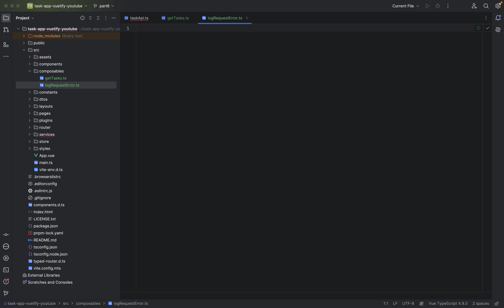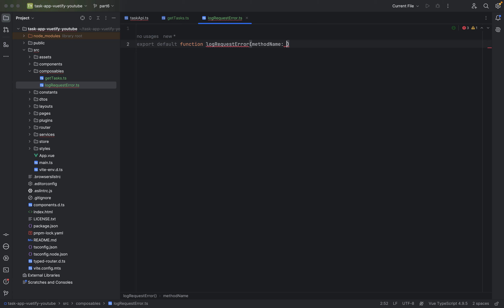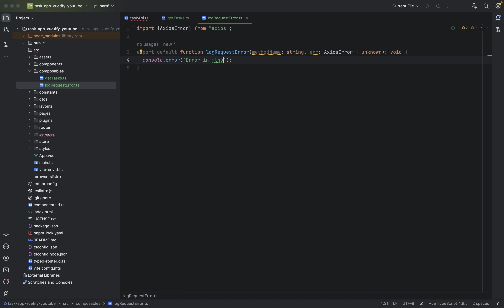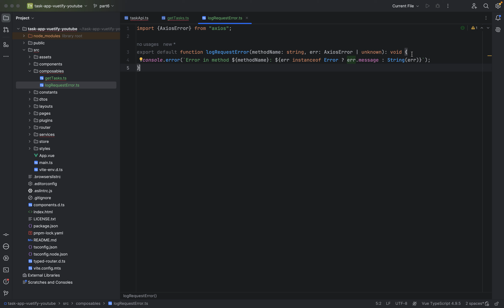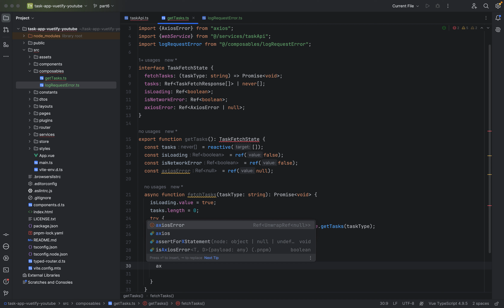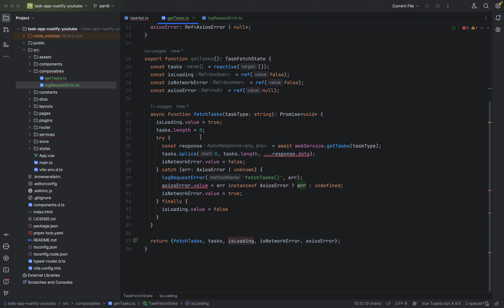Vuetify 3 TypeScript Tutorial Series - Part 6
In this video, we implement the first composable for fetching tasks.

▬▬▬▬▬▬ Arabic to English vocab  ▬▬▬▬▬▬
hello guys and gals / marhaba ya shabaab / مرحبا يا شباب
bye / ila liqa / إِلَى اللِّقَاء

▬▬▬▬▬▬ L I N K S  to social media accounts   🔗  ▬▬▬▬▬▬